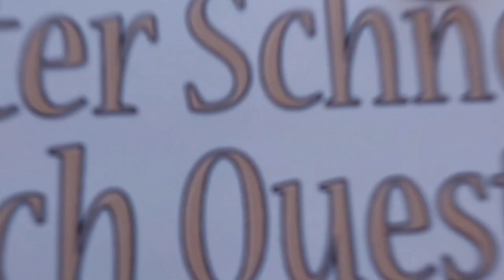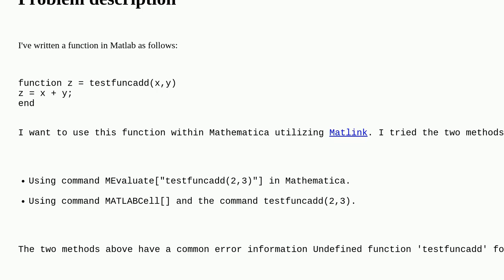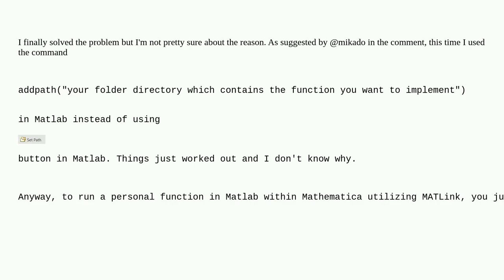Mathematica: How to use a personal function in Matlab within Mathematica utilizing Matlink?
How to use a personal function in Matlab within Mathematica utilizing Matlink?

A special thanks goes out to the community

  matlab matlink packages interoperability